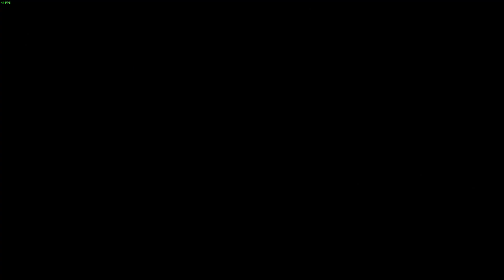Deep Rock Galactic - Deep Dive #025 "Everlasting Head" in Magma Core [KW24/2024] Season 5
►TITEL: Deep Rock Galactic
►GENRE: Action, Koop, PvE
►DEVELOPER: Ghost Ship Games
►PUBLISHER: Coffee Stain Publishing
►PUBLICATION: 13. Mai 2020

Chapter:
0:00 Level 1 (2 Dreadnoughts and 2 Crystal Scans)
15:05 Level 2 (Deep Scan and 1 Liquid Morkite Well)
24:00 Level 3 (250 Morkite and 2 Crystal Scans)